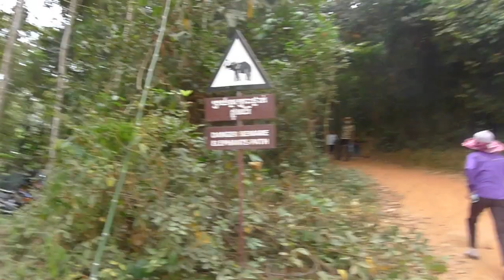Band at the bottom of Bakheng Hill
Bakheng Hill, near Angkor Wat. Popular at sunset, but I recommend it for the morning, since it's not too packed.